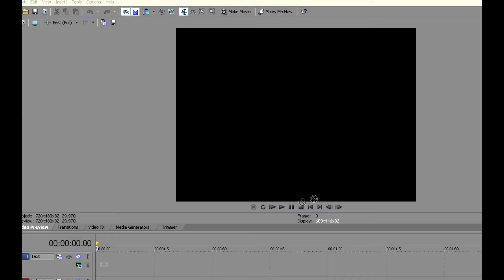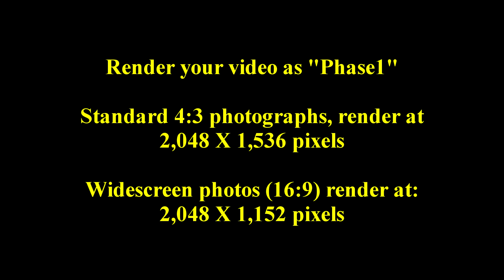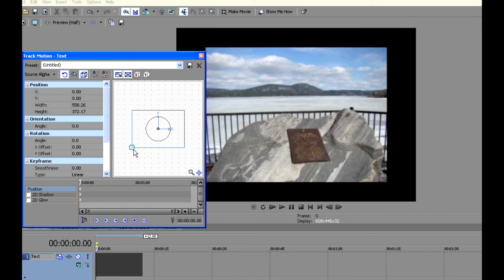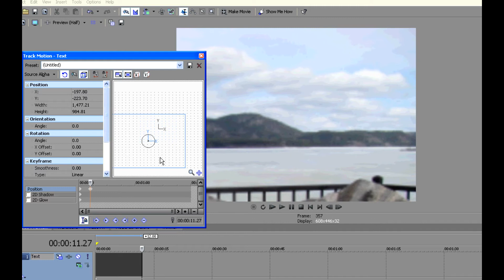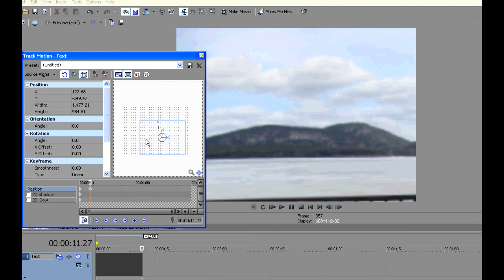The "Super Ken Burns" technique - The Vagabond's Guide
This is a tutorial on what I call the "Super Ken Burns" effect, panning and zooming across extra large resolution video which is also time lapse.  This is intended to go along with the book "The Vagabond's Guide to Successful YouTube Production While Living In Your Van" which is available for download